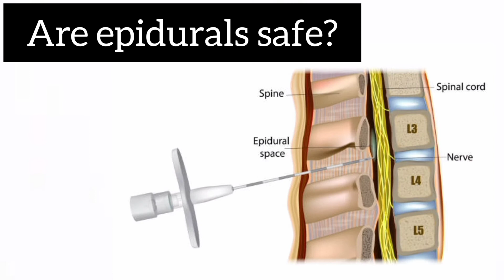Painless Normal Delivery | Dard K Bager Normal Delivery | Pain Relief In Labor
painless normal delivery in urdu hindi
painless child birth
normal delivery without pain
epiduarl injection during labor
epidural side effect
epidural benefits
is epidural safe?
dard k bager normal delivery
ask any question in comment section